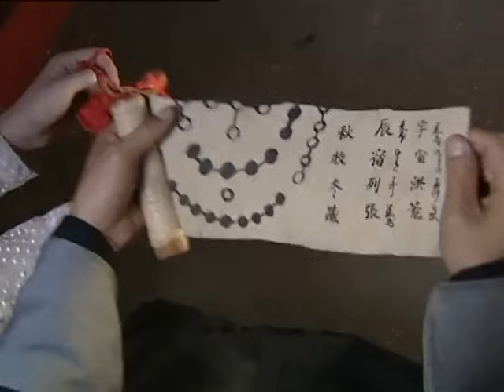【吳京功夫片】《太極大師》22🤜少林弟子（吳京飾）救了野人，被傳授太極絕學，下山竟發現隨便一掌已是武林至尊🤜吳京、焦恩俊、李連杰、陈法蓉、马苏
《太極大師》
導演：范秀明
主演：吳京、焦恩俊、陈法蓉、马苏
集數：30集

劇情簡介：
         張三豐太極十三式名震江湖，武林群雄雲集武當，沐駙馬乘亂騙去前朝成吉思汗賜予武當的「薛禪金刀」，因相傳金刀中秘藏有藏寶圖。另一方面，西域女子十二樂坊欺人太甚，迫得已然雲遊的三豐再度出手，力挫來敵以保武當顏面。在河南少林寺，張無極、韓義山，兩少年齊來投考見習武僧落選，卻被草蜢等高僧看中，著他們上武當山混入全真教，以圖查探張三豐武當武術的不敗之謎。鄂王郡主朱婉刁蠻任性，擅闖漢密哈頓深山，遇上傳聞中的神農架野人越嶺出現。
        危急中，無極勇救郡主，野人認得無極時常餵飼他食物，遂不加害。郡主飽受虛驚之後，對無極動了真情。其實，無極只鐘情武當山下的女鑄劍師冷月彤，但月彤卻喜歡江湖浪子殺破狼。郡主基於妒意，故意以鄂王府名義找冷月彤鑄劍，乘機諸多挑剔，加上義山妒忌無極，由此招來幾許誤會，洐生多少英雄氣短，兒女情長。